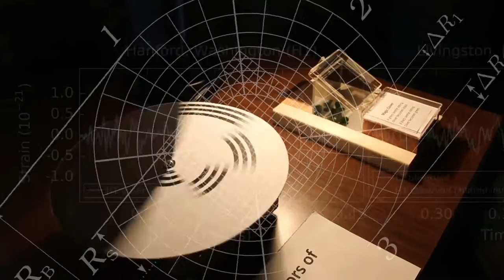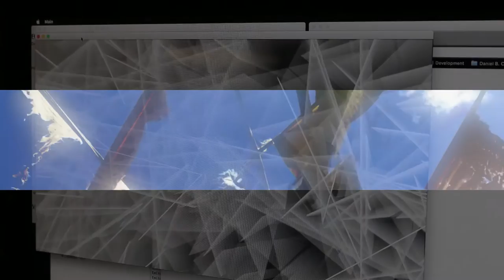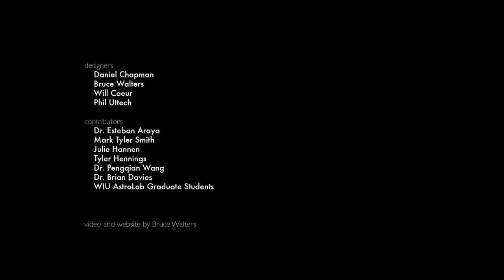Gravitational Waves event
Gravitational waves are ripples in the ‘fabric of space-time’. They were directly detected for the first time this year –one hundred years after they were predicted by Albert Einstein in 1916. This transformative discovery opens up new directions for physicists; and is the inspiration for a creative event on the Western Illinois University campus.

The event was centered on augmented reality projections created by Bruce Walters and Daniel Chapman, professors in the College of Fine Arts and Communication and graduate students: Will Coeur, Phil Uttech and Mark Tyler Smith.

Interactive projections on the 150’ circular wall in the center of the Physical Sciences Library were displayed in concert with musical performances by the President’s International String Quartet, Eric Ginsberg, and original electronic music by James Caldwell and Paul Paccione.

Additional music was also selected from recordings aboard the two Voyager spacecraft launched in 1977. Voyager 1 is now in interstellar space beyond the orbit of Pluto -more than 12 billion miles from Earth.

The events also presented an opportunity to converse with astrophysicists Dr. Peter Hofner (New Mexico Tech and the National Radio Astronomy Observatory) and Dr. Esteban Araya (WIU Physics Department), physics professors Dr. Kishor Kapale and Dr. Brian Davies (WIU Physics Department), and WIU graduate physics students.

The projected animations were drawn primarily from NASA, LIGO, Albert Einstein’s General Theory of Relativity and astrophysics research papers by Dr. Araya and Dr. Hofner.